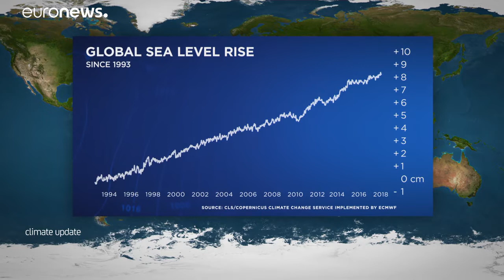El pasado abril, el más caluroso de la historia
Mientras en Irán y otras zonas de Oriente Medio, hubo inundaciones, el tiempo seco y cálido propició incencios en ciertas partes de Rusia, Suecia y el reino Unido. Dos ciclones azotaron Mozambique en abril.…